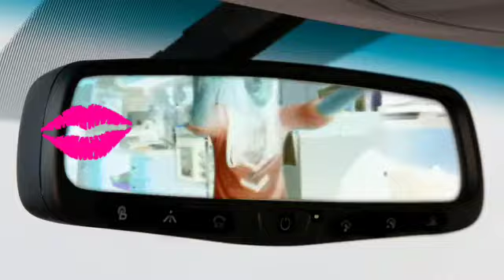"Holy Ground" By Jenna and Maddi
Fan video of "Holy Ground" by Taylor Swift.